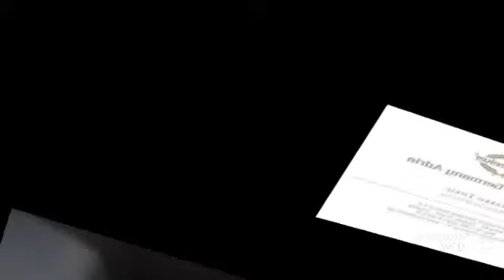Sunseeker Manhattan 70 Power boat, Motor Yacht Year - 2009,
Sunseeker Manhattan 70 Power boat, Motor Yacht Year - 2009, video. If you do not like the video Sunseeker Manhattan 70 Power boat, Motor Yacht Year - 2009,, write comments what is missing, we are always happy to help you.